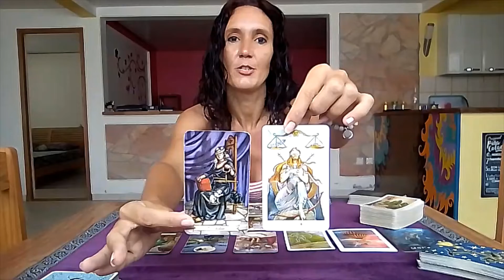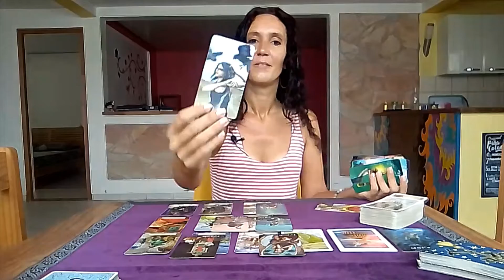💙LIBRA💙 A TRANSFORMATION IN YOUR LOVE LIFE 💫JUSTICE IS ON YOUR SIDE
🌟TIMELESS READING🌟

⭐     Sun   Taurus      ⭐
⭐     Moon  Scorpio  ⭐
⭐     Rising   Taurus  ⭐
⭐     Venus   Taurus  ⭐

All you have to do is:
3. Leave a comment 🌟Love and Light 🌟in a video for the current month.

🌷Schedule🌷

✨Weekly Reading✨
Monday Air signs : Gemini, Libra, Aquarius
Tuesday Water signs : Pisces, Cancer, Scorpio
Wednesday Earth signs : Taurus, Virgo, Capricorn
Tuesday Fire signs : Aries, Leo, Sagittarius

✨Monthly Reading✨
Friday : Aries, Taurus, Gemini, Cancer
Saturday : Leo, Virgo, Libra, Scorpio
Sunday : Sagittarius, Capricorn, Aquarius, Pisces